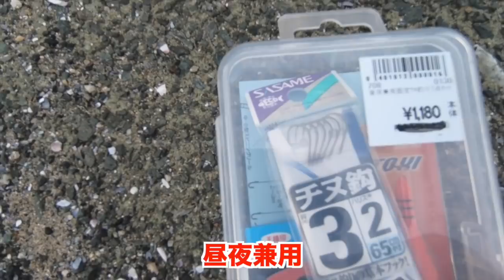【海釣り】初心者でもめちゃくちゃ釣れる！？釣りセットで釣ってみた魚を食べてみた【釣りガール】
知らない魚だったけれど、google先生がいろんなことを教えてくれましたよ

ひっっさしぶりに海釣りに行きました！！
海の魚ってなんでこう・・・あの・・・見た目が・・・笑

⚠️動画最後に表示されるtwitterIDが間違っています。
正しくは @survidol_kaho です！

いつも暖かいコメントありがとうございます☺️
「イイね」「同感！」っていうのにイイねしてます☺️

⚠️不快なコメント、卑猥なコメント、他の方が不快と感じるであろうコメントをされた方は非表示にしています。
程度によってはブロック処置もしております、ご了承ください。

Twitterでは時々リプ返をしてます😊

👇かほなんって何者？👇
キャンプ、釣り、登山などのアウトドアが好きな女子、なんでもやってみたい人
普段は東海地方でアイドル(名:さばいどる)をしている
YouTubeで趣味動画を好き放題に投稿中